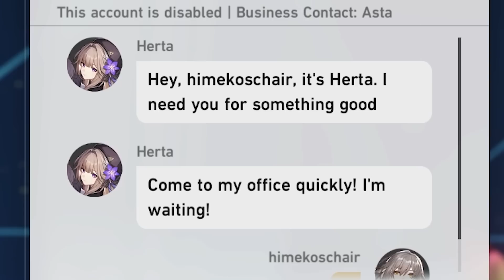I played HoYoverse's new game. (Honkai: Star Rail)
Star Rail is finally here, ninjas!!!